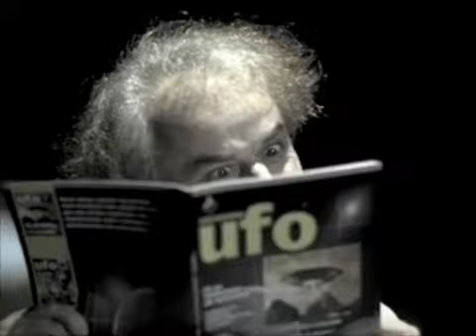OVNI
Direção: John Porciuncula

Com Carlos Careqa

Trilha: Daniel Nakamura